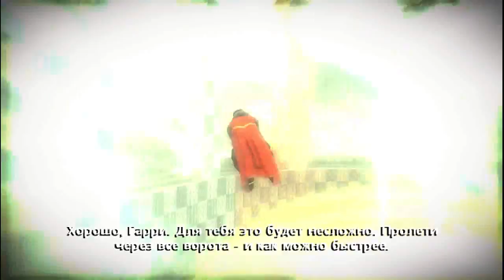Harry Potter and the Half Blood Prince #4